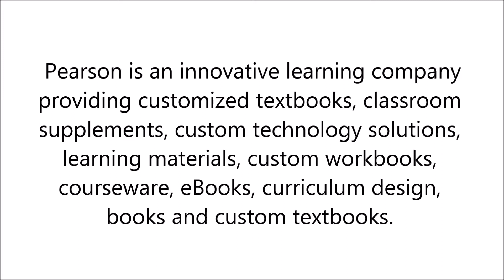Custom Technology Solutions in Boston, MA - Pearson Custom Publishing